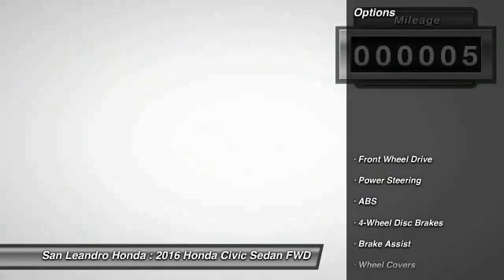Honda Civic Dealer Inventory for Sale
Bay Area Honda Civic Dealer offering large inventory of New Honda Civic and Used Honda Civics for Sale in San Leandro Oakland Hayward Alameda Castro Valley Union City San Lorenzo Fremont San Francisco California near me.  The New Honda Civic Sales Event is located at San Leandro Honda in California. This month all Civic price quotes have big discount deals and lease payment specials to help customers save money. Our huge inventory offers a big selection of all Honda Civic models and trims to choose from please watch this Honda Civic product video and shop our large inventory. Come down for a test drive and get the lowest price in the area on a Honda Civic automobile.